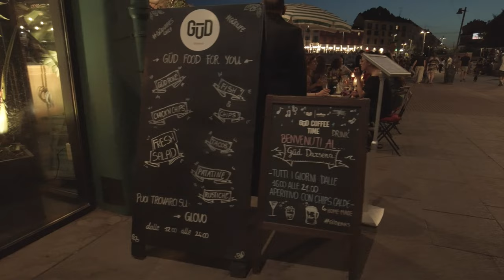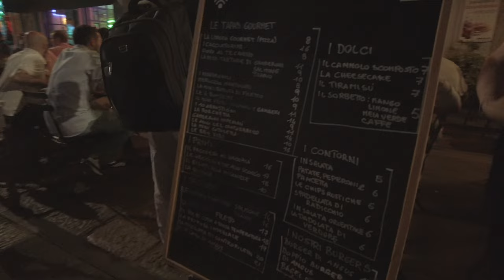What to see in Milan Italy: Walking in Darsena and Navigli district at night 4k 2021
What to see in Milan,Italy  If you are looking for what to see in Milan today You have to visit the Darsena and the Navigli district (the canals of Milan).You may chill and relax and enjoy the nightlife.